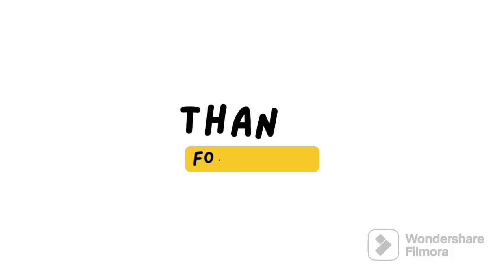Sunday special chicken chowmin | Desi style | berhampur famous Street food !